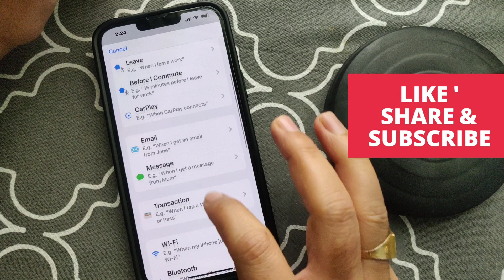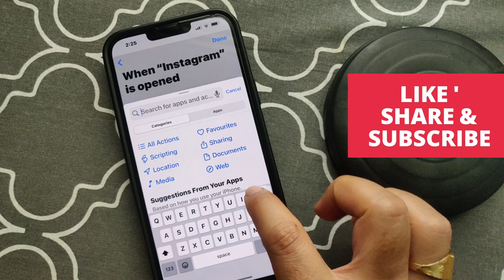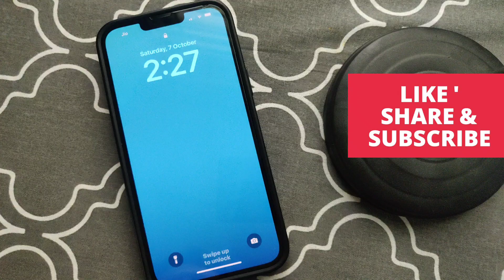Apple iOS 17: How to Lock Any App on iPhone using Shortcuts with Face ID or Passcode (New method)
Apple iOS 17: How to lock specific apps on iPhone using Shortcuts? How to use Shortcuts to lock any app in iPhone (new method). How to lock individual App in iPhone (use Face id or Touch id)